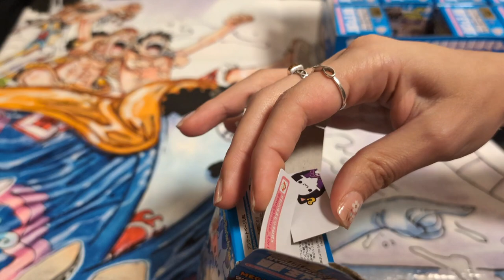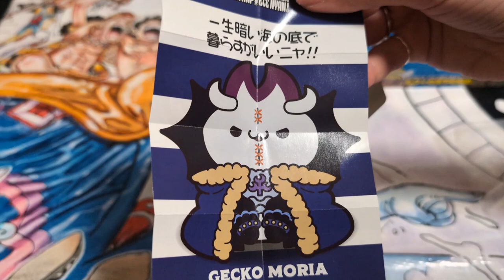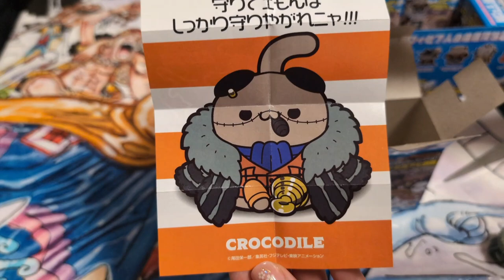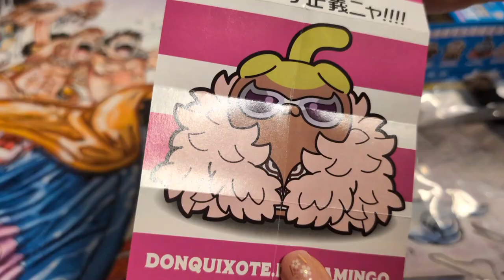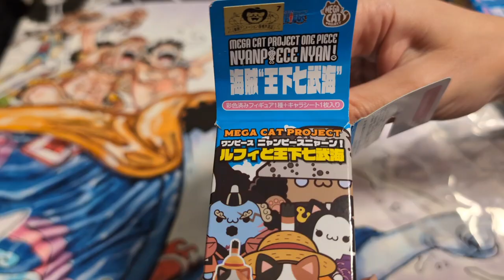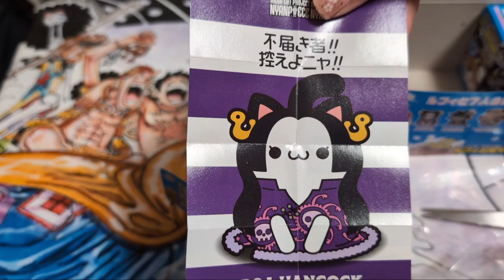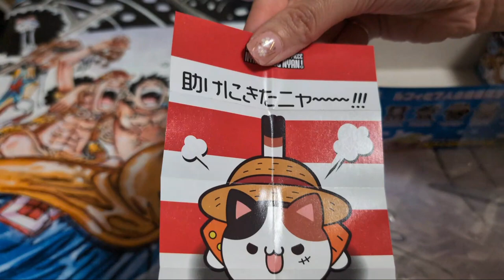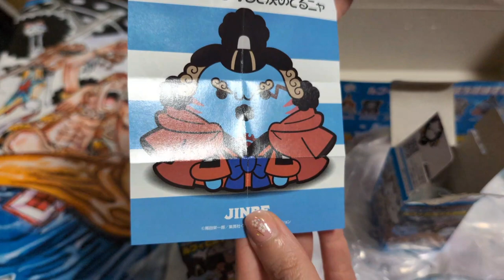GATTI DI ONE PIECE!?!? NYANCAT UNBOXING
Unboxing esclusivo dal Giappone, la Flotta dei 7 e Luffy in versione gatto!
Terza wave di questa collezione edita da MegaHouse per Bandai, imperdibile!
Qual'è il vostro preferito???